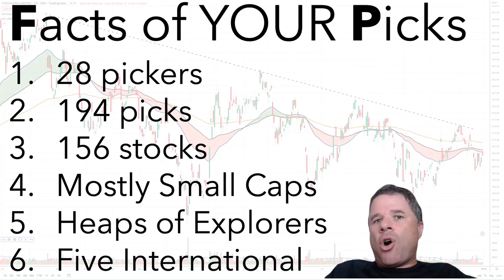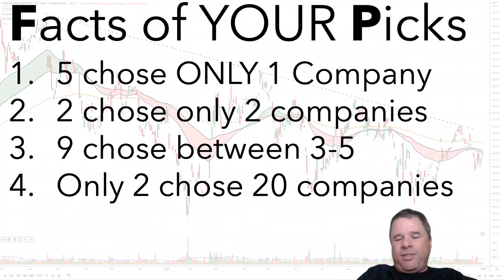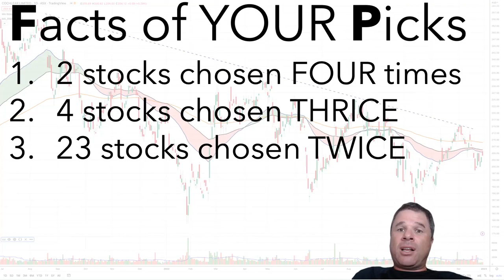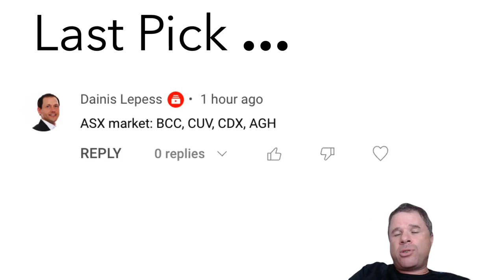Your Stock Picks for 2023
Wide range of companies, mostly trading on the ASX, that YOU think will do well in 2023. Focusing on those companies that were selected multiple times including A2 Milk and Audinate that were chosen FOUR times.